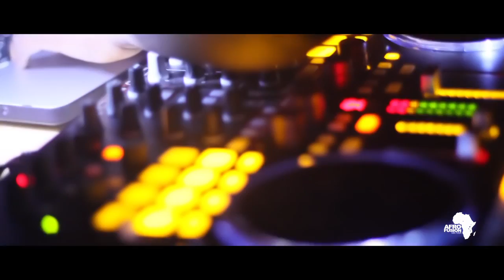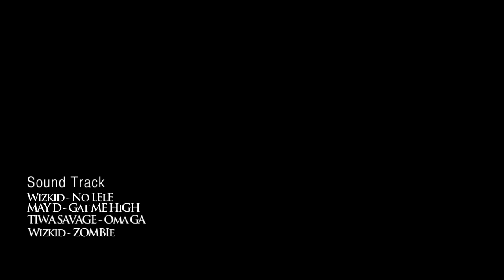Recap Video - AfroFusion Tampa Edition At Lava Lounge with @DJDeeMoney +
RECAP VIDEO
D.I.S PRODUCTIONS| STRAIGHT FROM THA MOTHALAND ENTERTAINMENT| PHASH ENTERTAINMENT PRESENTS: AFRO FUSION IN TAMPA, FLORIDA| May 19th, 2012 | Lava Lounge -  Tampa, FL

Shoutout to:
Slash Wisdom
DJ Baboo
Management of Lava Lounge
and all our families & friends in Tampa FL.